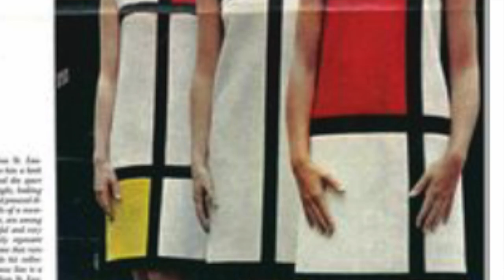Vlog#53 - Lump Haul - Rewolucyjne lata 60' - trendy i vintage - Jackie Kennedy i Gambit królowej!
lumpeks haul trendy Vlog o ciuszkach z second handów - tym razem stylizacje second handowe i vintage na lata 60'! - w tym stylówki inspirowane stylem op-art, Jackie Kennedy i serialem Gambit królowej! Pogadanka o stylu i ciuszkach vintage oraz jak nosić ten styl dziś. Miłych inspiracji!

Muzyka z czołówki i w filmie: Naturavika (Wiktor Kwarciak)